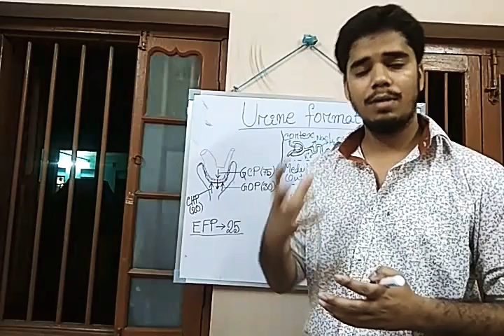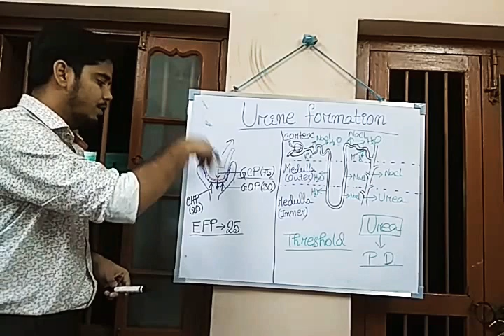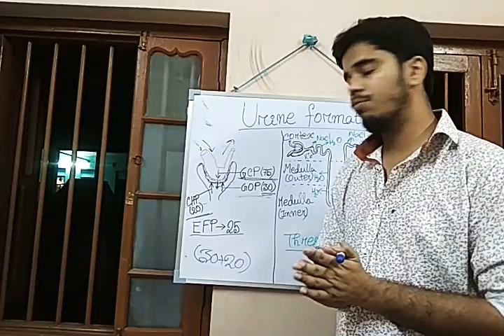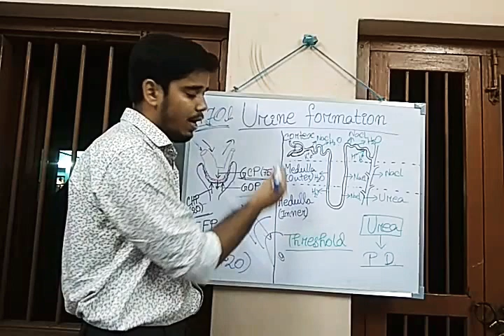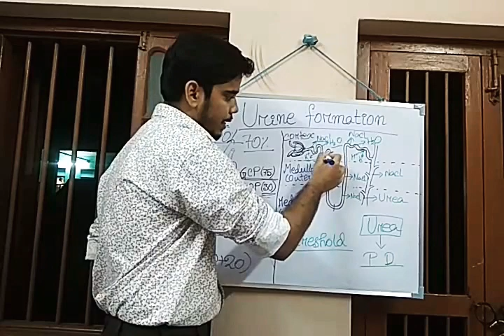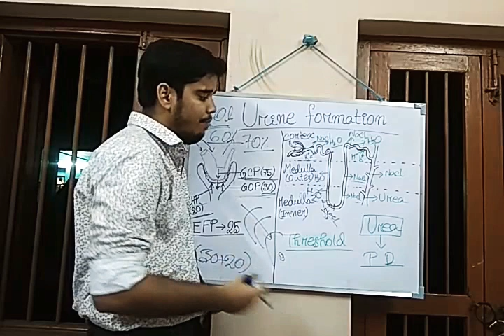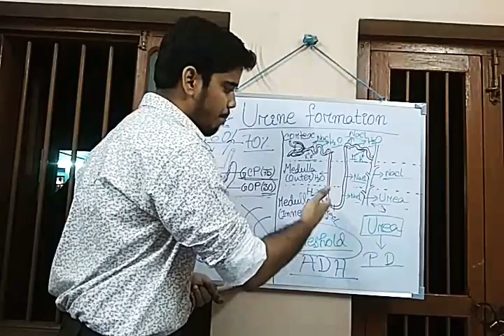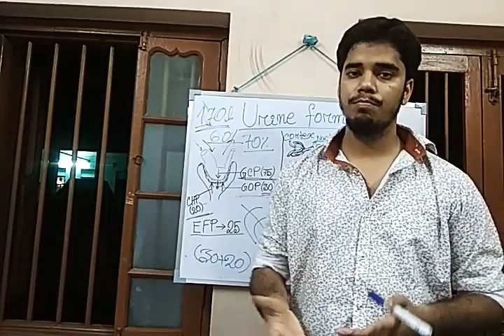Urine formation (মূত্র উৎপাদন) by Biology Syntheis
আমাদের দেহের রেচন পদার্থ সমূহ কিভাবে দেহের বাইরে মূত্র হিসাবে নির্গত হওয়ার আগে সেটি উৎপন্ন হয় আমাদের প্রধান রেচনাঙ্গ kidney(বৃক্ক)-এর মধ্যে তা জানতে ভিডিওটি দেখুন..